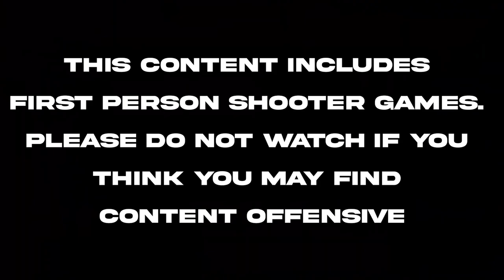HACC Hawks Season 6 Trailer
As we enter Season 6 of the HACC Hawks eSports season here is a small compilation of some of season 5's highlights!